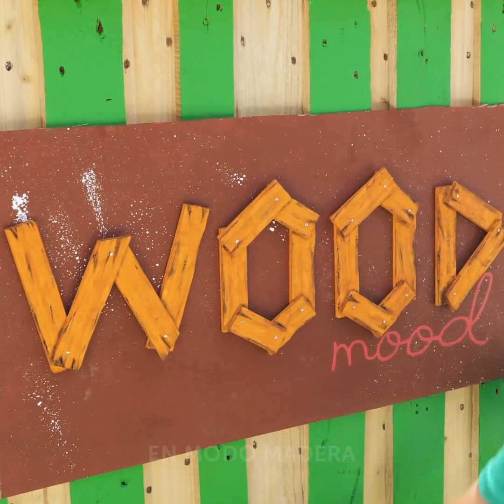IDEAS INCREÍBLES CON TARIMAS QUE PUEDES CREAR TÚ MISMO PARA EL HOGAR Y EL PATIO TRASERO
Marcas de tiempo:
0:08 Alberca hecha de tarimas
3:09 Mesa
5:09 Decoración para el fregadero
6:32 Kiosco
9:33 Mejora para la cama